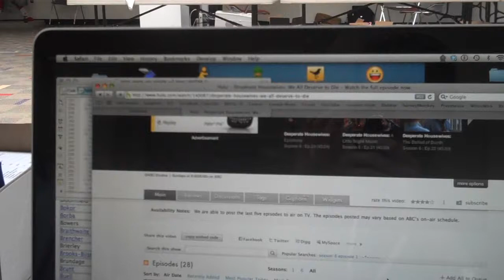Airzooka Assault on Simon Free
At NCDevCon they had a raffle and the person who won made a mistake of putting it in the hands of Kevin Schmidt. Poor Simon Free, he was such a good sport though.